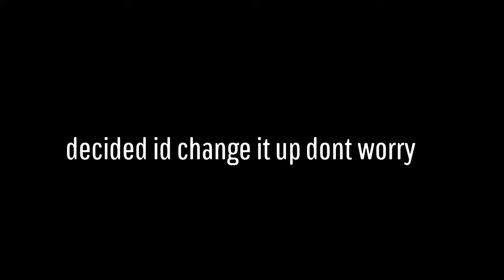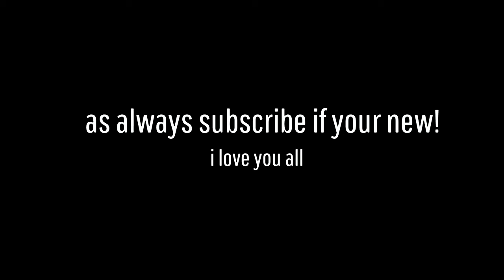Custom Broly Will GO BERSERK!!!| Dragon Ball Xenoverse 2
Watch til the end, there’s a surprise there